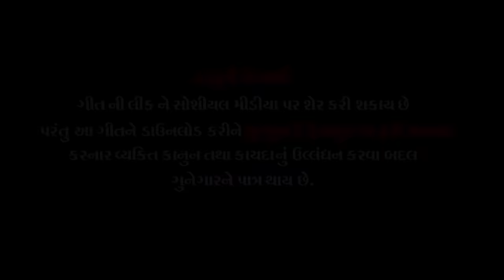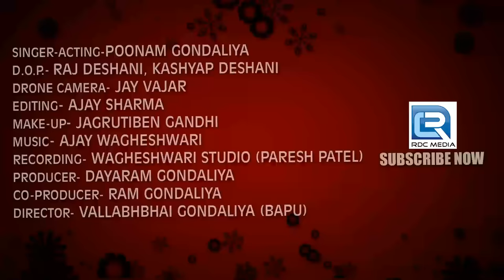Lila Pila Tara Neja Farke - Poonam Gondaliya | Ramdevpir Popular Song | Full Video | RDC Gujarati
Title : Lila Pila Tara Neja Farke
Singer & Acting:- Poonam Gondaliya
Director:- Vallabhbhai Gondaliya Bapu
Editing:- Ajay Sharma

" Lila Pila Tara Neja Farke " Song Set as Caller Tune:

Bar Bij Na Dhani Ne - 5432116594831
Lila Pila Tara Neja Farke - 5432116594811

📲 Vi Users Dial
Bar Bij Na Dhani Ne - 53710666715
Lila Pila Tara Neja Farke - 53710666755